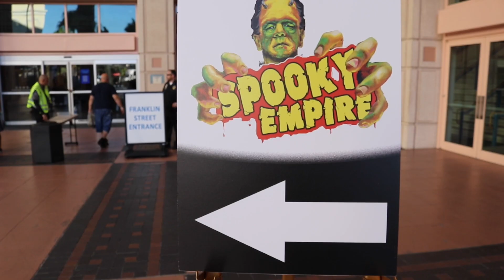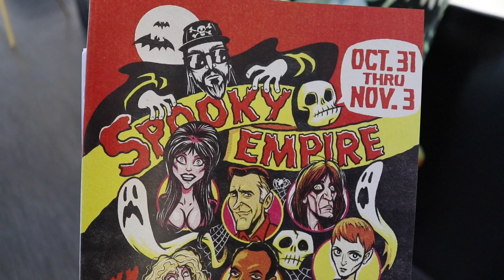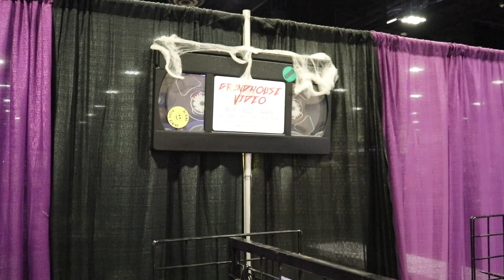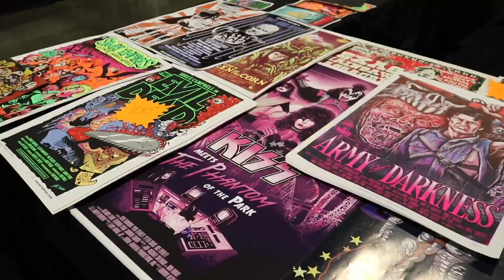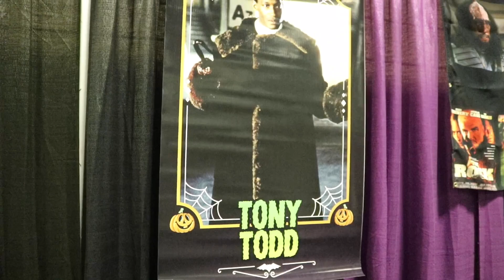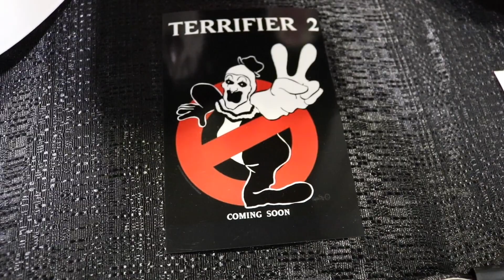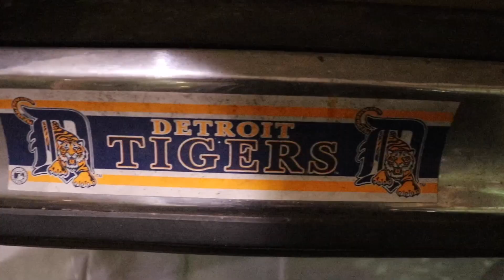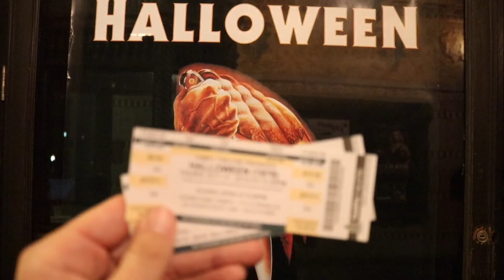Spooky Empire Tampa Opening Day on Halloween 2019 - Massive Horror Convention! What’s New & Preview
Spooky Empire Tampa 2019 Begins for its first time on Halloween at the Tampa Bay Convention Center - I’m here to cover this massive Horror Convention and give a preview of what’s going on here to seek out what’s new at spooky and find out what celebrities and vendors will be here!

Spooky Empire 0ct 31 - Nov 3

T shirts available at Spreadshirt